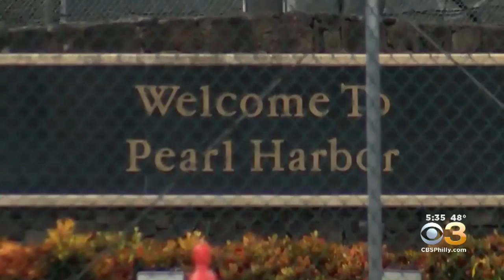Veterans Across Delaware Valley Commemorate Anniversary Of Pearl Harbor Attack